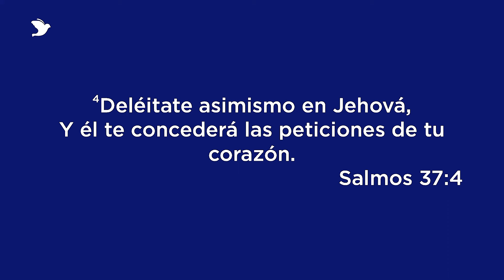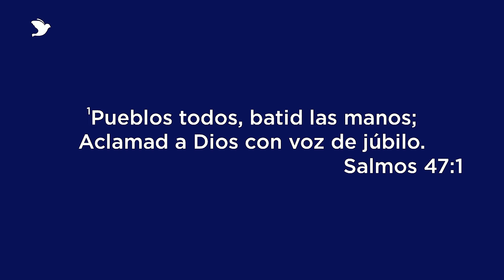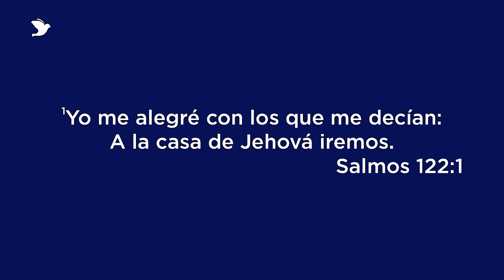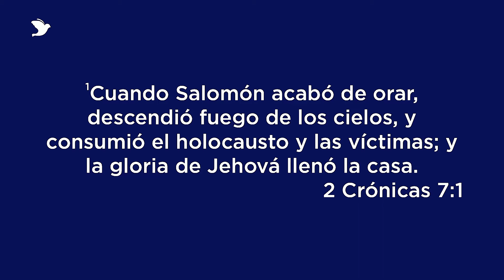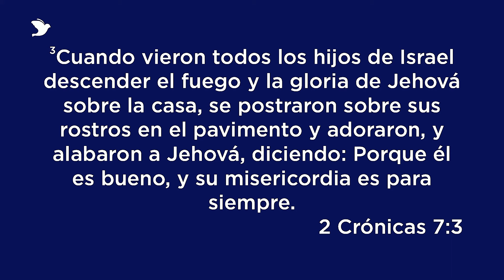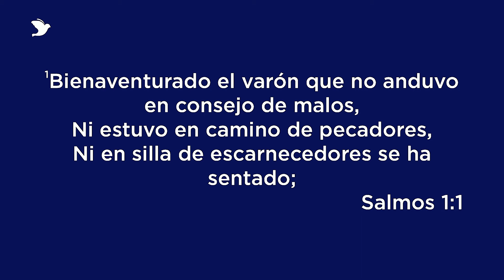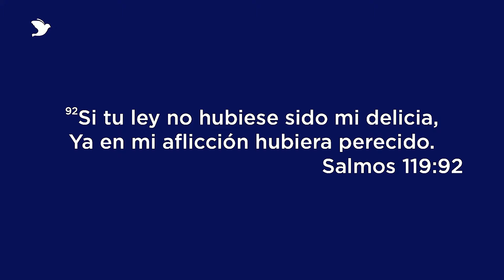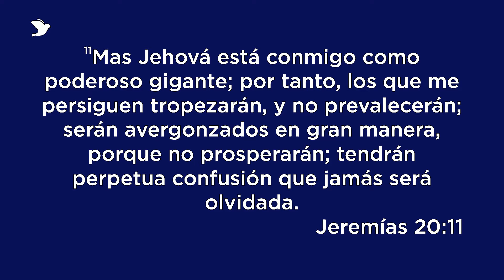Mujer deléitate en Jehová - Hna. Leticia Gutiérrez de Pérez